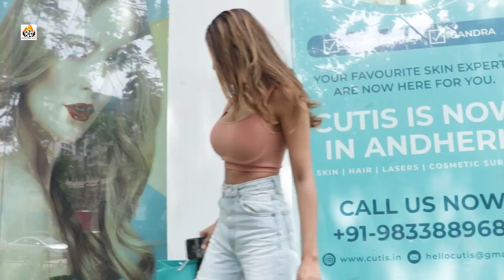You Tube Treding Songs Number Likh And Shanti Album Songs Actress Nikki Tamboli Spotted At Andheri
Nikki Tamboli
 Nikki Tamboli Spotted At Andheri